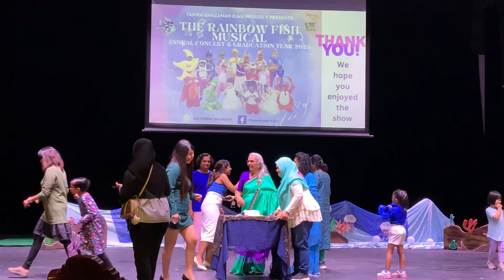Video 6 : Tadika Khazanah Ilmu - Annual Concert @ Graduation 2023 on 21.1.2024